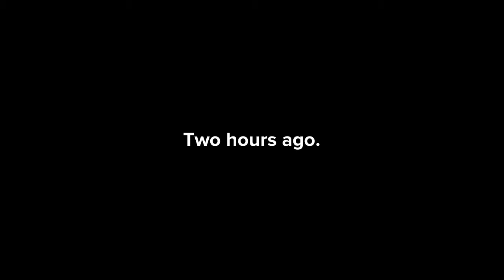Caillou Ditches Detention And Goes To The Arcade/Grounded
Made on Tuesday, September 8, 2020, 7:25:35 pm

A Plotagon made video about Caillou ditching detention.

Characters from "Caillou": Caillou and Boris.

Episode 59: Caillou is sick of going to detention just because he chewed gum in class. He decided to ditch it and go to the arcade. He gets grounded after Boris was notified as he easily knows that Caillou is in the arcade and grounds him.